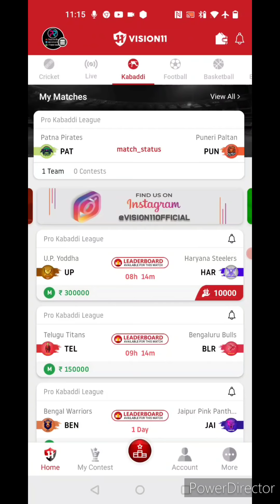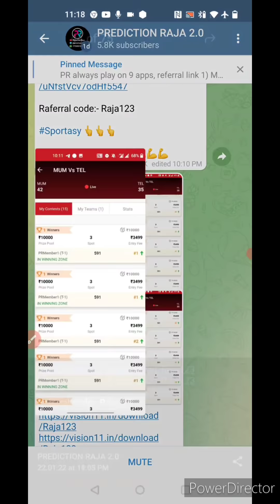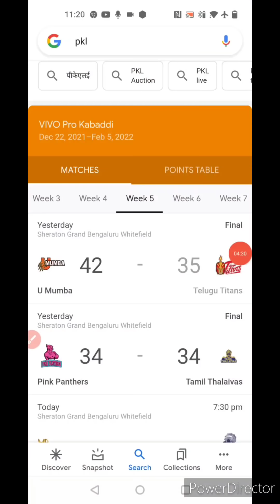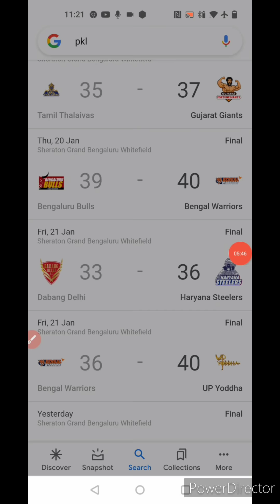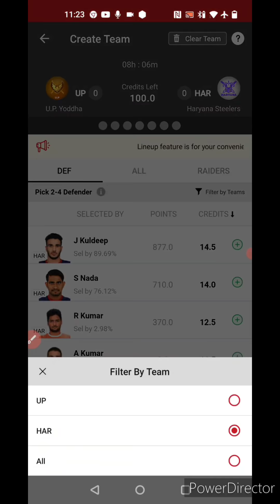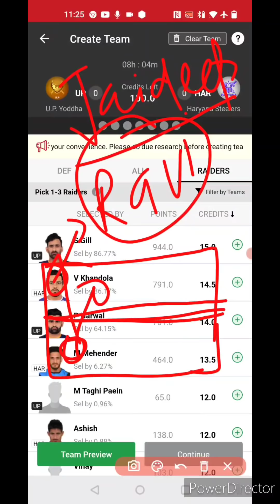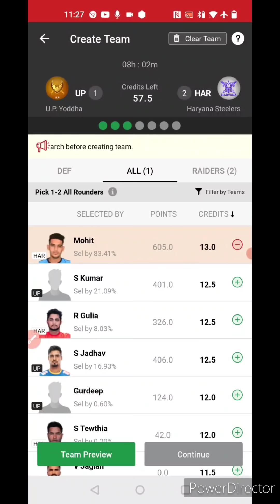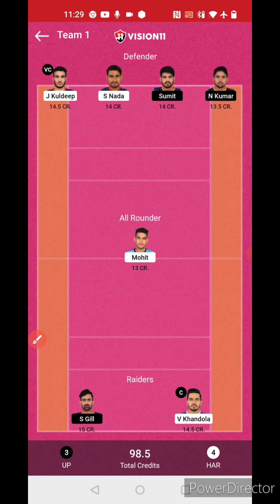UP vs HAR Kabaddi Dream11 Team, UP vs HAR Dream11 Team Today, UP vs HAR Dream11 Prediction,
You will get full preview and winning analysis of UP vs HAR Dream11 Fantasy match so that you can win big on Dream11

You will get full analysis of UP vs HAR  Dream11 match

UP vs HAR, UP vs HAR playing11,
dream11 UP vs HAR, UP vs HAR dream11, UP vs HAR dream11 team, UP vs HAR Dream11 prediction, UP vs HAR dream11 prediction today, UP vs HAR dream11 todays team,

HAR vs UP, HAR vs UP playing11, dream11 HAR vs UP, HAR vs UP dream11 team, HAR vs UP dream11 prediction, HAR vs UP dream11 prediction today, HAR vs UP dream11 todays team

More Preview:-

LUDO APP:-

Video Content..

1. This analysis is based on my Understanding, knowledge, and instinct. While selecting your team, consider the points mentioned and  make your own decisions.

2. Dream11 takes great care to comply with all central and state legislation in India to ensure that users are fully protected. Every Contest on platform is carefully designed to comply with applicable statutes and regulations in India.

4. Prediction Raja do not promote any gambling app and not liable for any profit or loss which may arrise from this app.